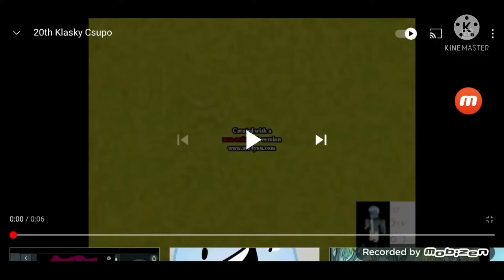Nahal csupo logo